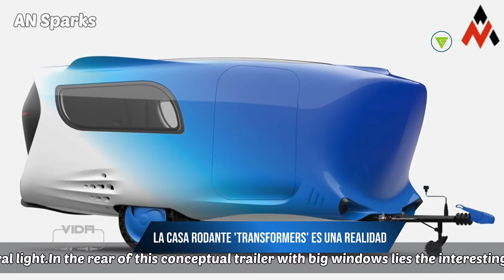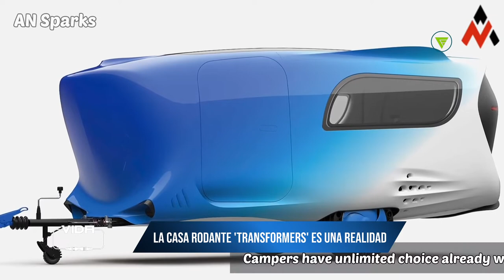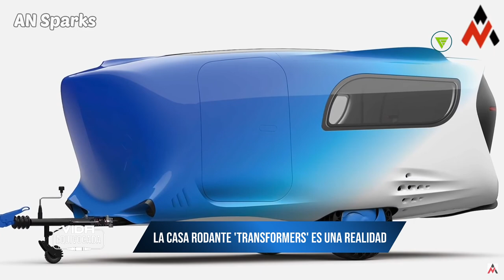¿Una caravana o un 'Transformer'? Análisis de la Whale Trailer Cabin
Se llama Whale Trailer Cabin, ha sido concebida en China y es una pequeña caravana que lleva la modularidad hasta límites poco vistos. Así, está pensada para ofrecer el máximo espacio habitable cuando hace las veces de casa y a su vez ser lo más compacta posible cuando va remolcada o se tiene que maniobrar con ella.

Por desgracia, de momento se trata de un prototipo, pero bien podría llegar a producción. No en vano ha sido la ganadora este 2021 del premio de diseño Red Dot Design Award.